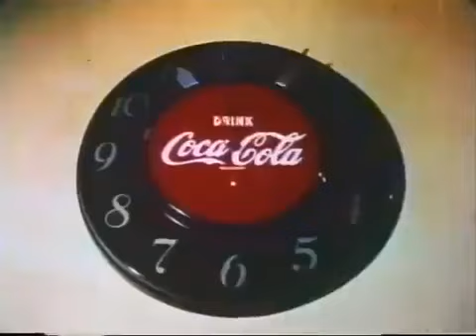Let's All Go to the Lobby (Rare alternate version)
This is a rare version of Let's All Go to the Lobby since it also includes an ad for a certain super well known American soda company.  There is no better quality of this that exists.  If you do have a flawless copy of this, please let me know!